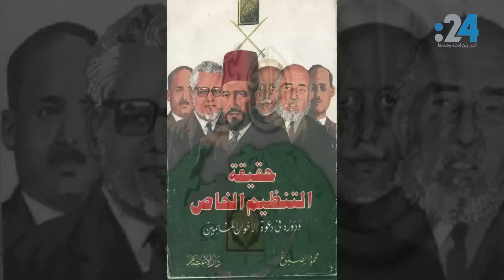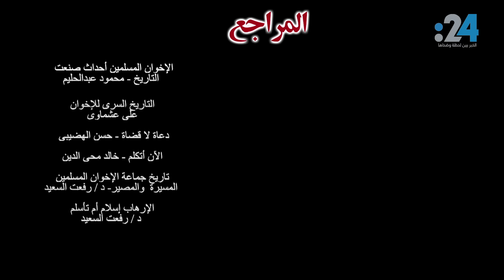"سر" مع باسم شرف (10): كيف حرّض البنا أتباعه على العنف والاغتيالات؟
هنا الحلقة العاشرة من برنامج "سر" مع باسم شرف التي تتناول أولى عمليات العنف والاغتيالات التي قام بها "الإخوان المسلمون" بتحريض من مؤسسهم حسن البنا.

"سر" هو برنامج في كل جزء من أجزائه (المكونة من عدة حلقات) يعالج واحدة من القضايا المهمة والجدلية ويكشف أسراراً جديدة فيها.

الجزء الأول يتناول تنظيم الإخوان المسلمين ومؤسسه حسن البنا، بدءا من طفولته، كاشفاً الكثير من الحقائق التي لا يعلمها الكثيرون ولاسيما أعضاء التنظيم أنفسهم.